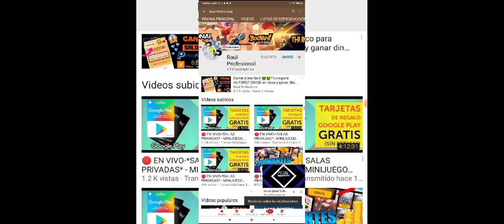🔥ATRIBUTOS DE LAS FAMAS VIUDA NEGRA MUY PRONTO REGRESARAN